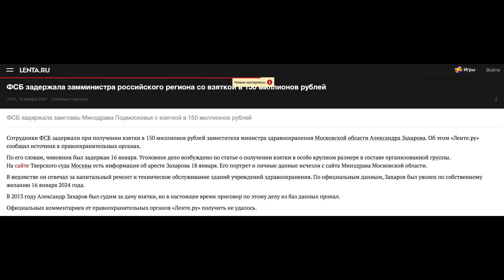Двойной удар по Шойгу. Грызня за кресло Министра стартовала. Дюмин потирает руки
Участившиеся аресты чиновников, видимость борьбы с коррупцией или передел?